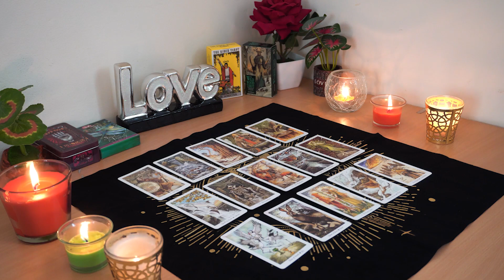SCORPIO💘 This is How They REALLY Feel About You. Scorpio Tarot Love Reading